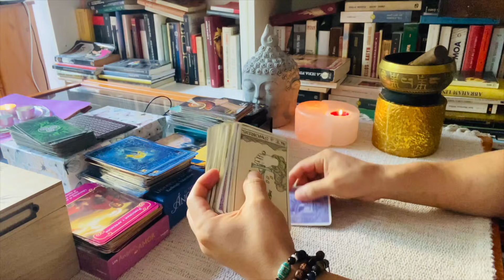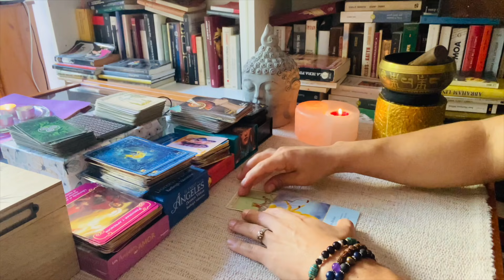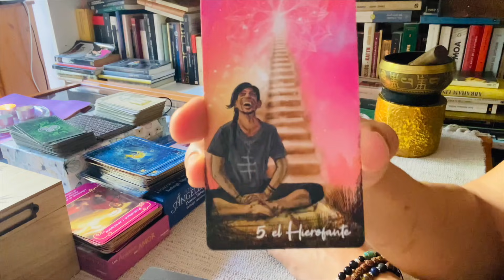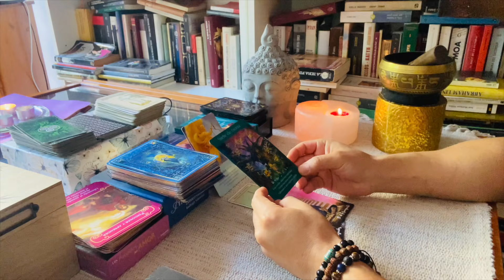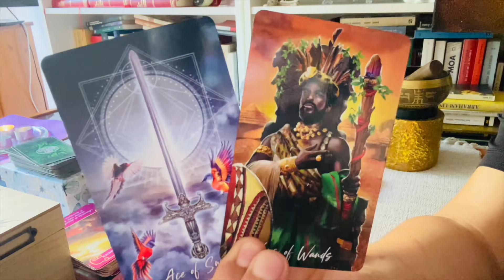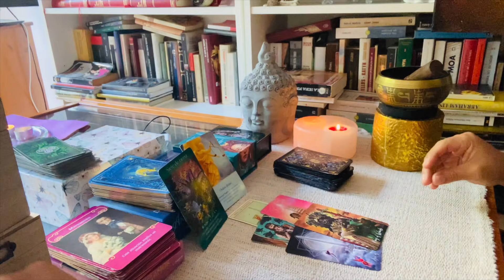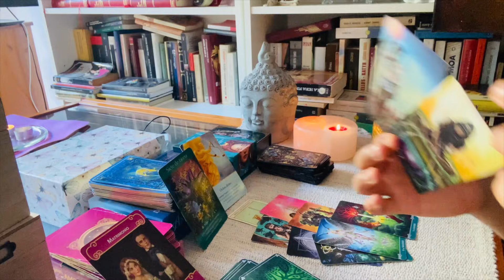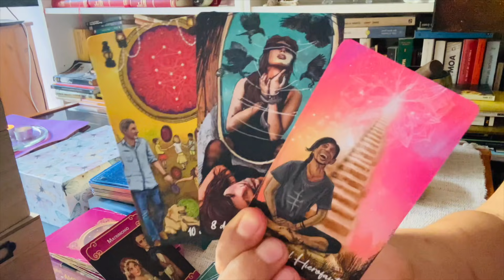SAGITARIO ♐️ ❤️❤️ LLORE POR TI -UN ANGEL SE APARECIO EN ESTA LECTURA 👼 Y TE TIENE UN MENSAJE